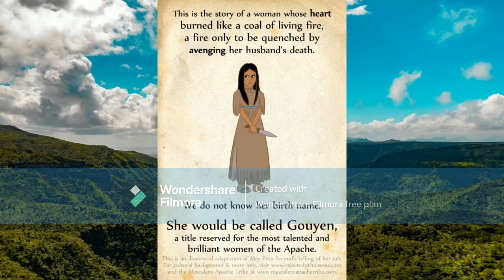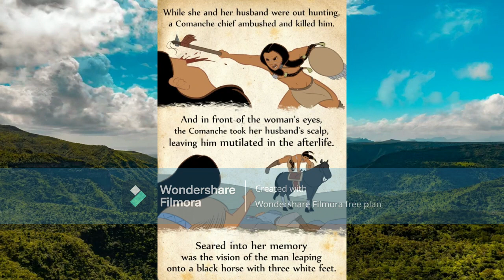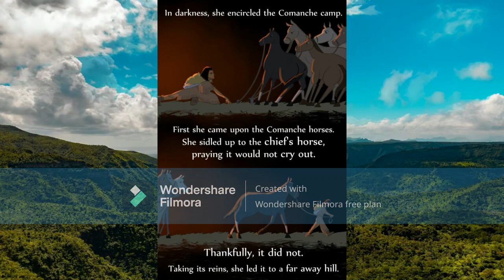[WOMEN'S HISTORY MONTH: WEEK 3] Gouyen: Wise Woman of the Apache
When an enemy killed her husband, this Apache woman broke the rules of her tribe to get revenge - and in so doing, became one of her tribe's greatest heroes.

From the "Rejected Princesses" Web Series